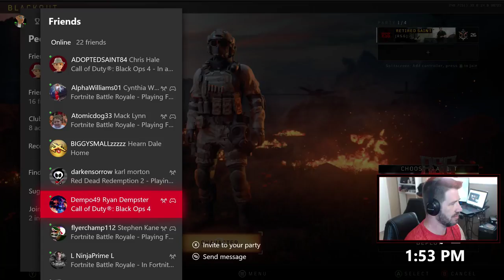Free Hug Giveaway :: Pro Gamer :: Call of Duty Black Ops 4 Xbox One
Back at it with some Call of Duty Black Ops 4 Blackout game play. Stop by and enjoy some family friendly streaming full of semi funny moments and tips!!

to help us keep moving forward with new Hardware and software!

Stream Rules:

1.) Be positive & kind to other viewers.

2.) Racism or discrimination will result in a ban.

3.) Avoid religious & political discussions.

4.) Targeted harassment or bullying will result in a ban.

5.) Do not spam in chat. (Typing the same sentence, word or letter repeatedly)

6.) No self promotion in chat. If I Like your Channel Ill Support you, Dont worry!!!

7.) Be a fan of Nachos, if your not then be a fan of me!!